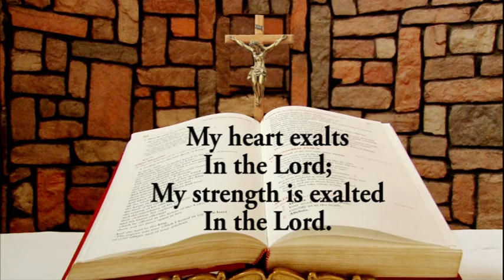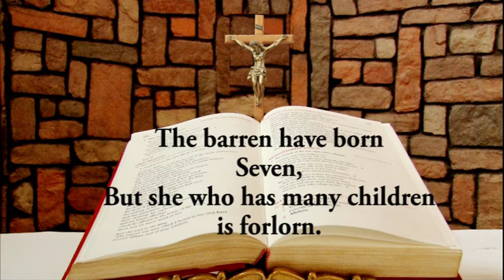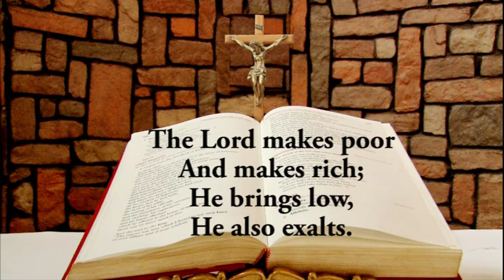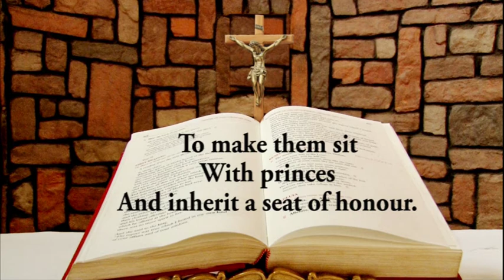Responsorial Psalm for January 14, 2020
Responsorial Psalm for January 14, 2020 from the Chapel of Lux Terra Leadership Foundation